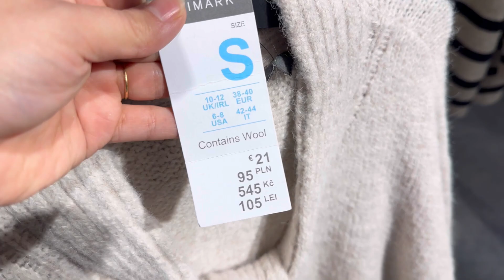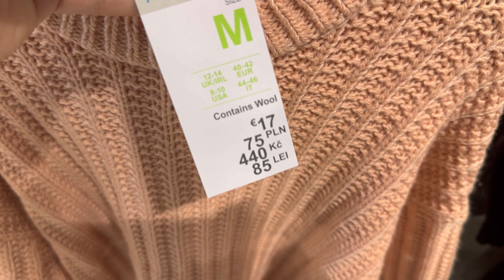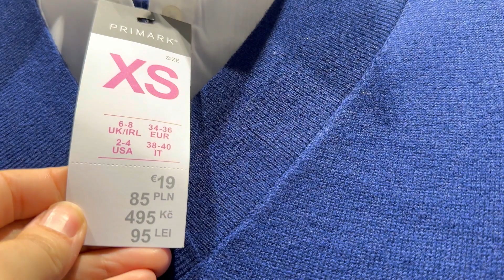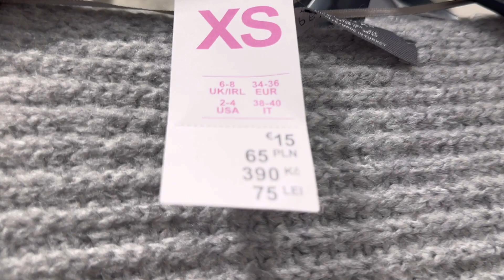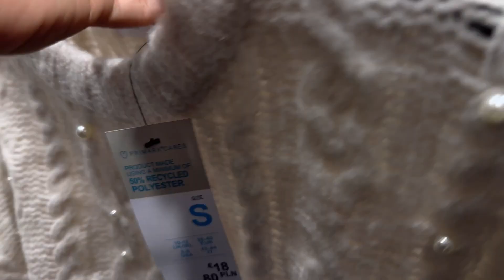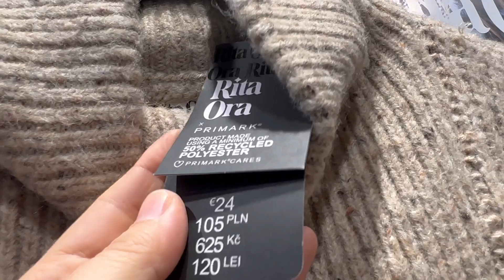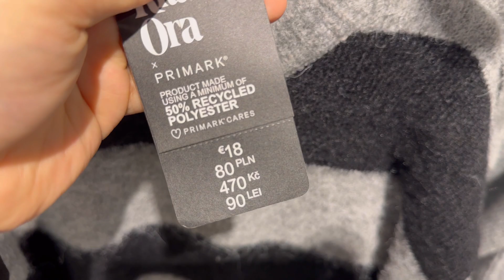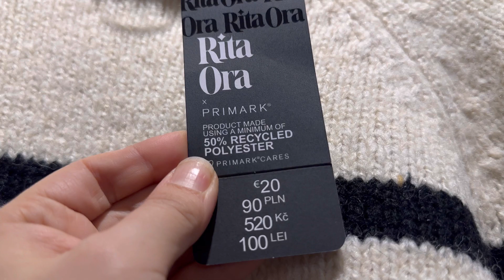Primark women’s sweaters new collection - October 2023